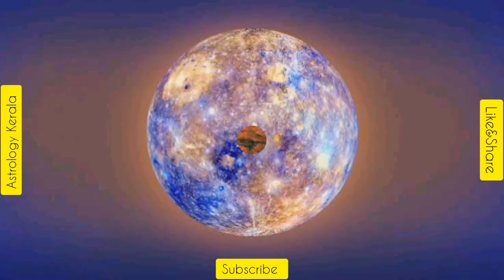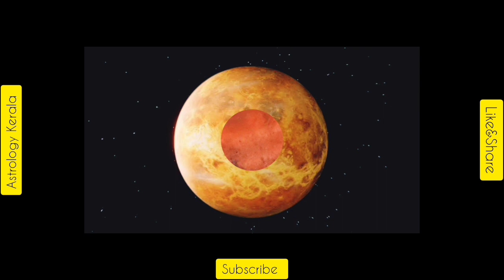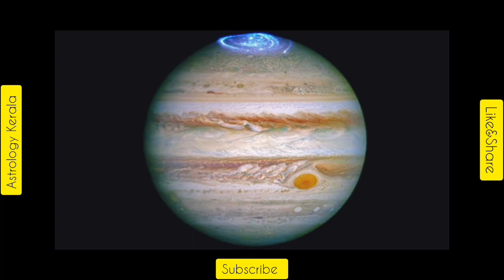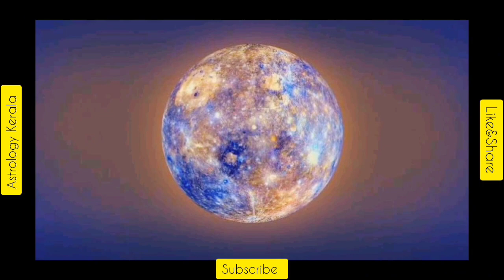Horoscope |08/03/2023| മഹാസമ്പന്നയോഗം